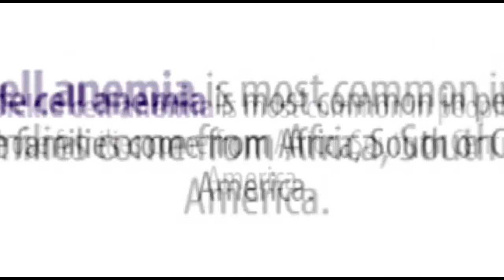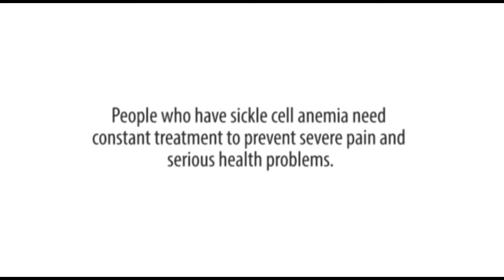WHO IS AT RISK FOR SICKLE CELL ANEMIA?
Get a thorough overview of sickle cell disease including symptoms, diagnostic methods
African American have higher risk for sickle cell anemia.Sickle cell Anemia also affects Hispanics, South Asians, Caucasians from southern Europe, and people from Middle Eastern countries. There are over 100 million people worldwide have sickle cell trait. .